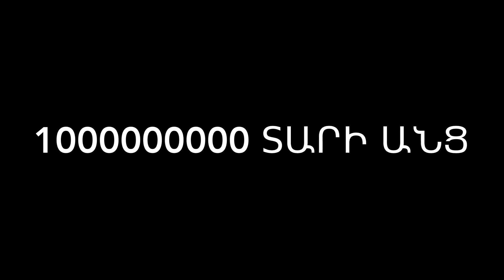Ինչ կլինի, եթե 6-րդ հարկից նետենք հեռախոսը 😳😬📞😢😄